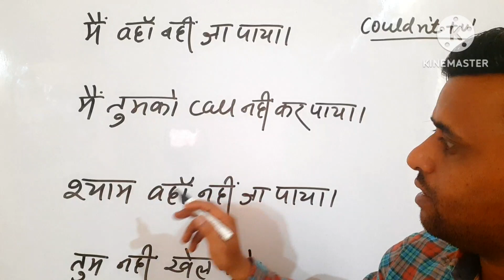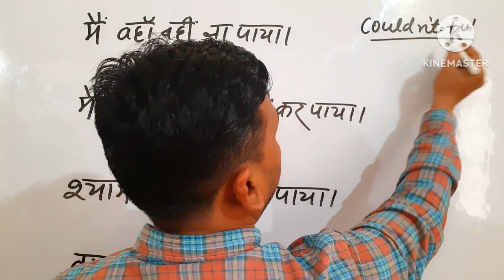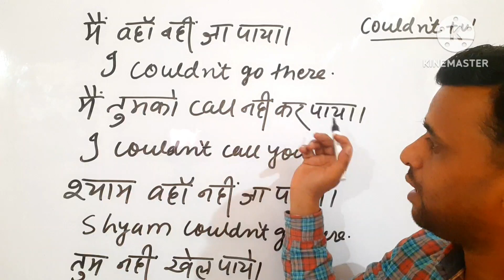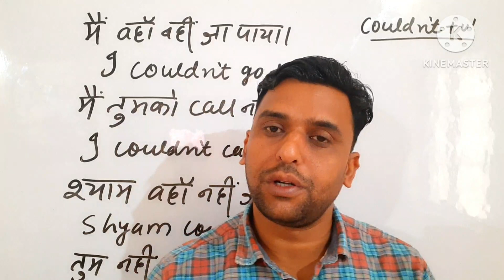English kaise sikhe||Vakya banana kaise sikhe||Spoken English practice||English Grammar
English padhna kaise sikhe||vakya banana kaise sikhe||Spoken English practice||English grammar

LS ENGLISH

English kaise sikhe||vakya banana kaise sikhe||Spoken English practice||English Grammar LS ENGLISH इंग्लिश कैसे सीखें||Basic से इंग्लिश कैसे सीखें||शुरुआत से इंग्लिश कैसे सीखें||English से Hindi करें ￼ LS English शुरुआत से इंग्लिश कैसे सीखें|English पढ़ना कैसे सीखें|English बोलना कैसे सीखें|इंग्लिश कैसे सीखें ￼ LS English यह चैनल आपको इंग्लिश बोलना,पढ़ना और लिखना के साथ-साथ इंग्लिश के सभी इंग्लिश concepts को आसानी से सीखाता है।आप ज्यादा से ज्यादा इस चैनल से जुड़ें और अपनी इंग्लिश को मजबूत करें। एकदम सुरूआत से इंग्लिश पढ़ना कैसे सीखें||इंग्लिश स्पीकिंग कोर्स||इंग्लिश कैसे सीखें||इंग्लिश पढ़ना सीखें||इंग्लिश स्पीकिंग कैसे कैसे सीखें||इंग्लिश स्पीकिंग||English grammar learning||English padhna kaise sikhe||English padhna kaise sikhe asani se||shuruat se English padhna kaise sikhe||shuruat se English padhna sikhe||English writing practice||ekdum shuruat se english padhna kaise sikhe||वाक्य बनाना कैसे सीखें||वाक्य बनाना कैसे सीखें||vakya banana kaise sikhe||English me vakya banana kaise sikhe||English writing practice||Spoken English practice||English speaking course||English vakya banana kaise sikhe||Spoken English ls_english spoken_english best_english_video popular_english_video AngrejiKaiseSikhe tenses_in_english english_grammar englishpadhnakaisesikhe lalansir इंग्लिश आसान भाषा है इससे प्यार करें।यह एक अंतर्राष्ट्रीय भाषा है। .❤Love from LS English ❤.